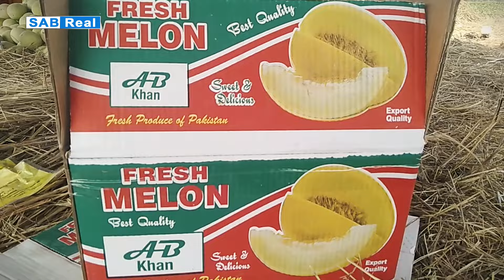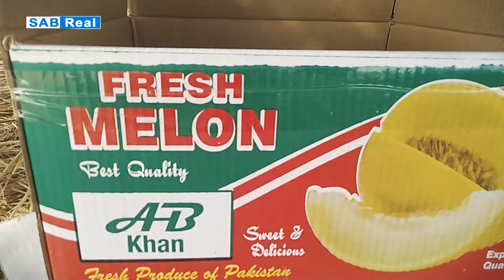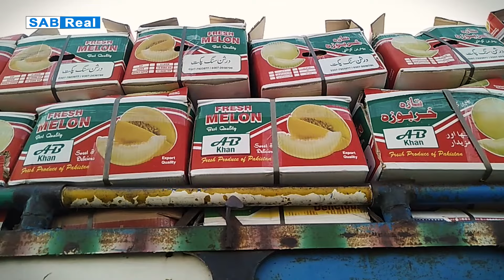Muskmelon Farming | Kharbuja Ki Kheti | How to Grow Muskmelon | Village Life In Pakistan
Muskmelon Farming | Export quality Kharboza Farming | Kharbuja Ki Kheti | Farming | How to Grow Muskmelon | Village Life In Pakistan | Daily Routine Work | Farmer Life in Pakistan | SAB Real